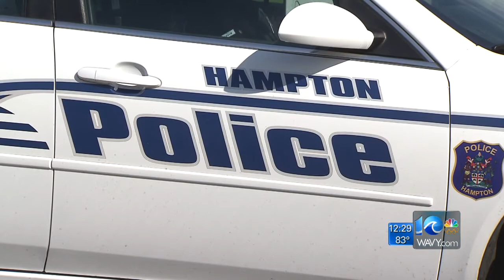Teen injured in shooting on Shell Road in Hampton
WAVY News 10 -- June 16, 2016